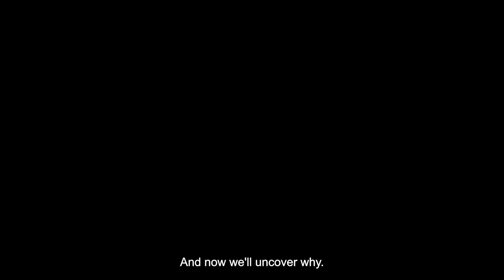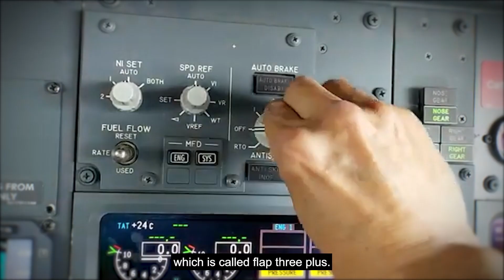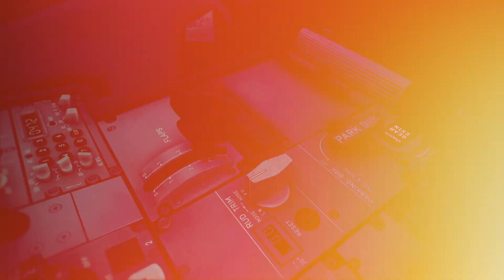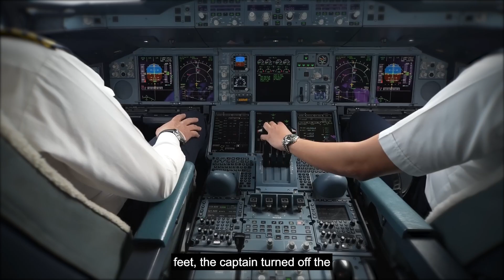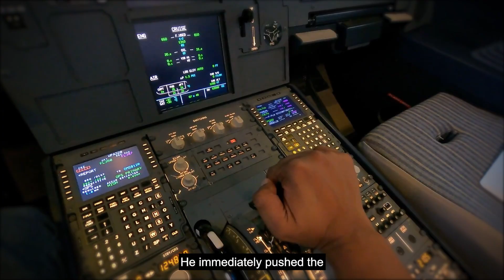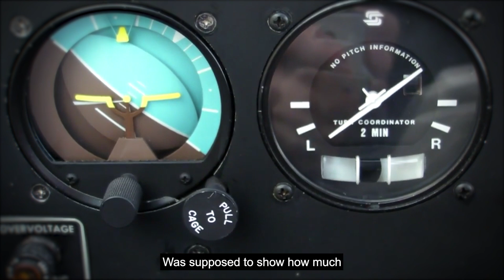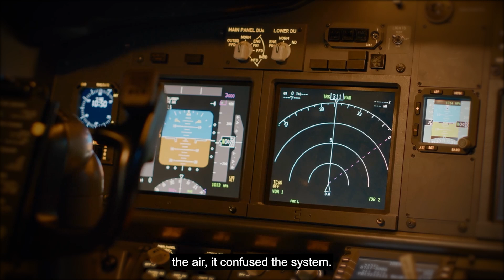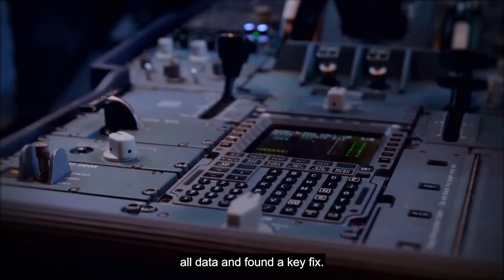This Rare System Failure Nearly Crashed a Perfectly Working Plane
✈️ TAP Air Portugal Flight 754: The Go-Around That Nearly Destroyed the Plane

📆 April 8, 2022 – A routine landing in Copenhagen turned into one of the most dangerous go-arounds ever recorded when Flight 754 touched down... and then suddenly lifted off again.

TAP Air Portugal Flight 754, an Airbus A320 with 109 people onboard, had already hit the runway. But a violent crosswind slammed the aircraft sideways. What followed was a nightmare chain reaction:

🌬️ Crosswind gust lifts one landing gear mid-landing
🛫 The captain initiates a go-around — after engaging reverse thrust
⚙️ Aircraft engines go to war: one pushes forward, one backward
🌀 Sudden asymmetric thrust nearly flips the jet
🚨 “Mayday” declared just 300 feet off the ground

🎥 In this rare and chilling air disaster breakdown, you’ll uncover:
✅ Why a pilot aborted landing after reverse thrust — a nearly fatal move
✅ How software logic misread the situation and locked one engine’s power
✅ Why the plane twisted and rolled off the centerline
✅ The missing cockpit warning that could’ve changed everything
✅ And how the crew saved everyone—despite flying on one engine and fighting the plane

🔥 The plane was seconds from crashing.
🛩️ It flew crooked, slow, and dangerously low over homes.
⚠️ All triggered by a system that misunderstood the landing.

📌 What Makes This Case Unforgettable:
This wasn’t just turbulence or a pilot mistake. It exposed a deep flaw in how modern aircraft manage reverse thrust—and showed how one sensor, one gust of wind, and one assumption almost caused a catastrophic accident in Denmark.

🛠️ Why Flight 754 Changed Safety Standards Forever:
This flight forced aviation experts to rethink how reverse thrust, weight sensors, and pilot go-arounds interact. It's a case study in split-second decision-making, cockpit confusion, and the terrifying consequences of software vs. human instinct.

👇 Watch the full story to see how close this flight came to disaster — and what it teaches us about the limits of aviation technology.